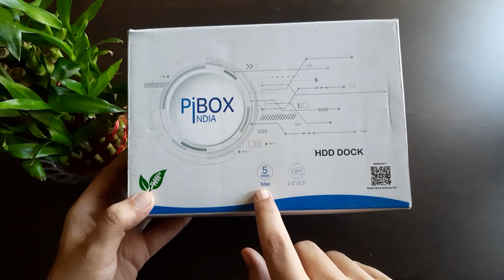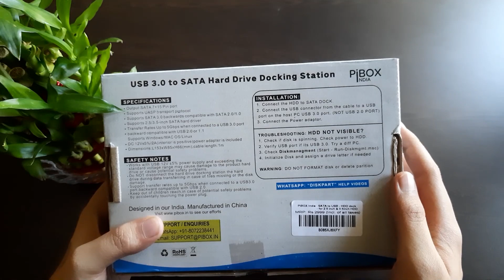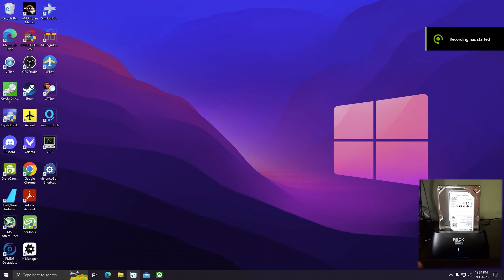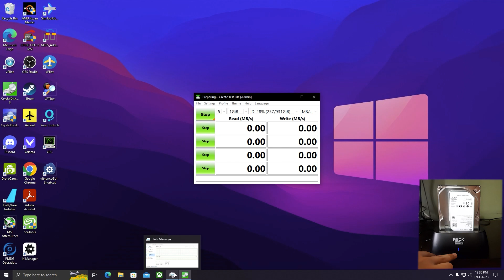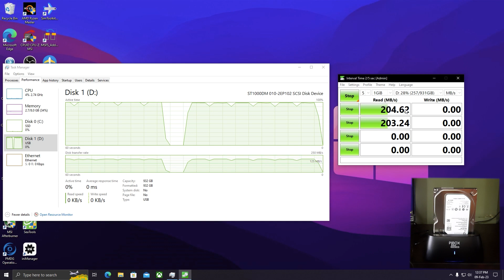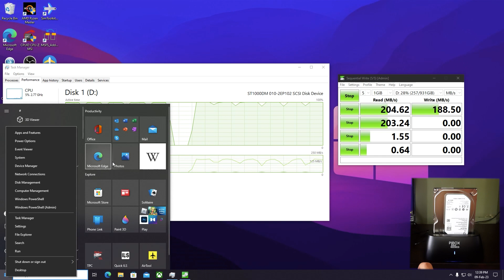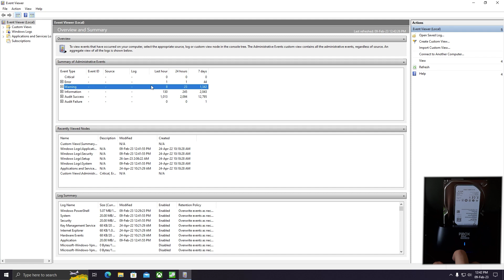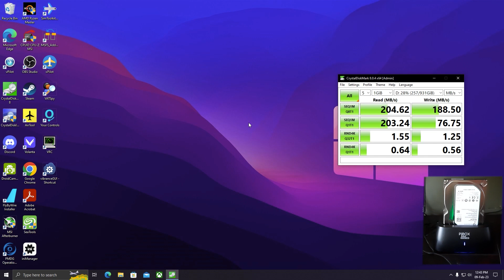I bought the Cheapest Docking Station on Amazon | Convert Internal Hard Drive or SSD to USB 3.0 SSD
I bought the Cheapest Docking Station 3.5inch hdd to usb. Is this the best hard drive enclosure usb 3.0 docking station for laptop/desktop? watch this video to see pibox india usb 3.0 hard drive docking station unboxing, installation, speed test. Pibox docking station is a USB 3.0 dock for 2.5inch and 3.5inch hdd ssd

Hi, my name is Kritik and you are watching TechnicalGuideKV.

SATA SSDs
M.2 Nvme SSD
InternalHard Disk

Gaming Mouse
Gaming Keyboards

My Gear 🎥

1. Tripod:

3. Monitor